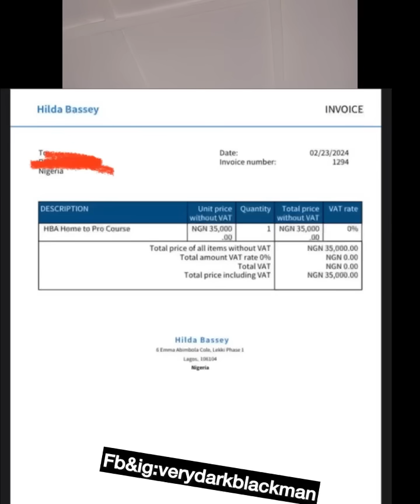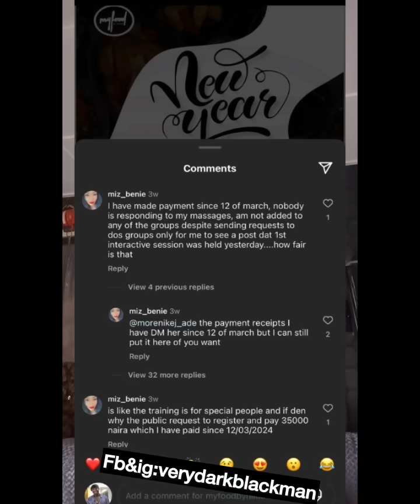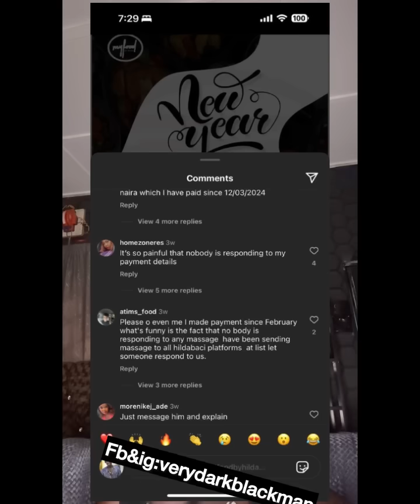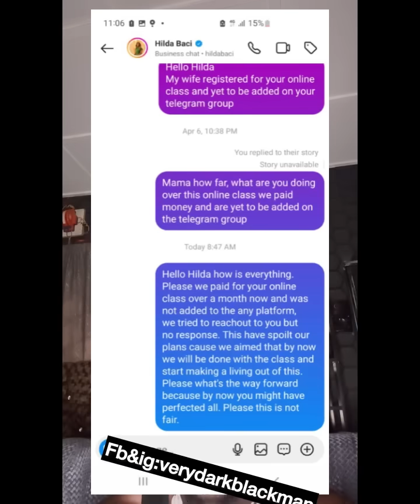Hilda baci teaching class issues